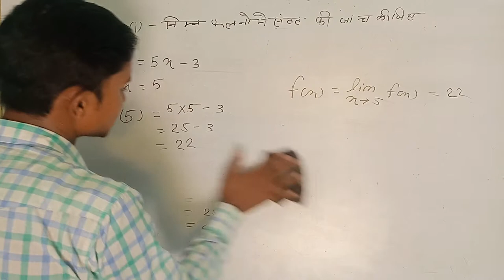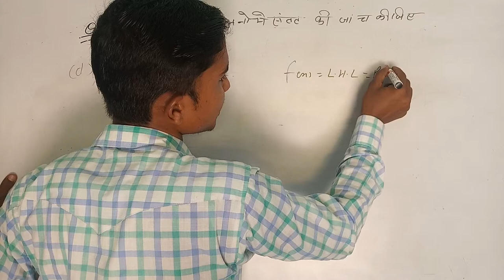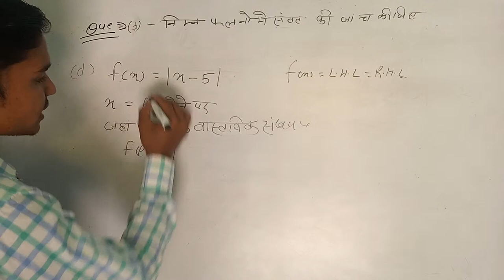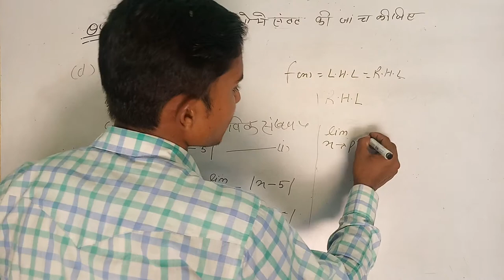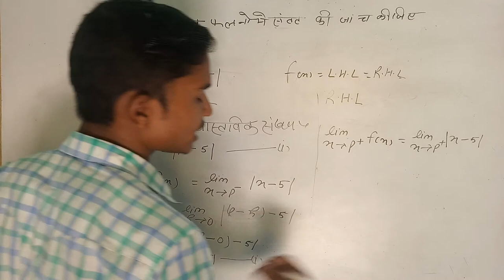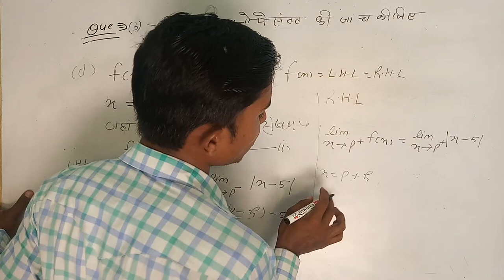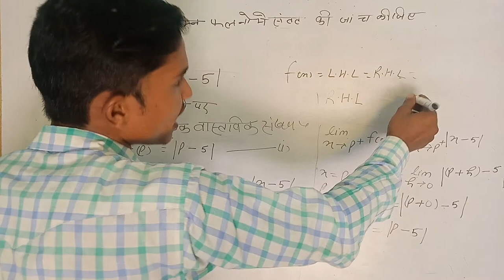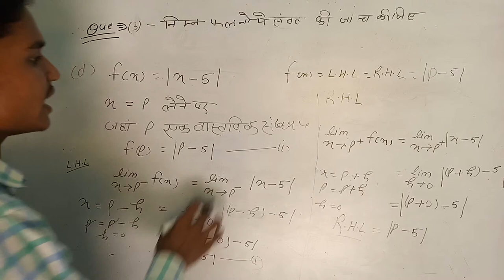5.1 Math ncert class 12।Ncert 12 math ch 5 cont. & Differentiability ex 5.1hints & soln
5.1 Math ncert class 12।Ncert 12 math ch 5 cont. & Differentiability ex 5.1hints & soln

Students maine is video me physics Ncert class 12 me very most important topic

       Part 2.

क्रम समायोजन